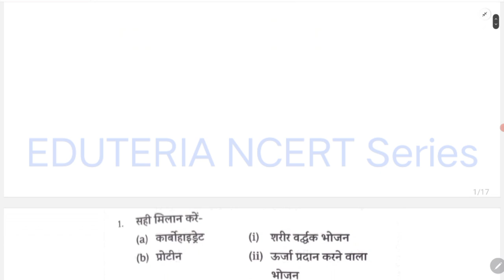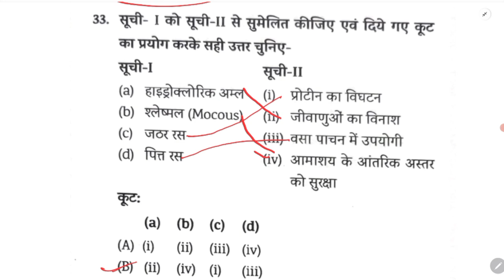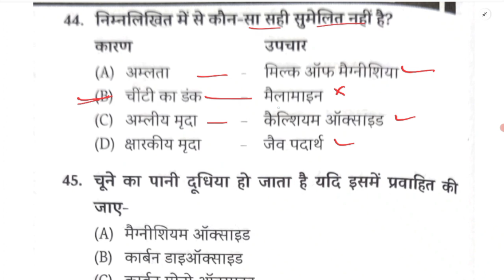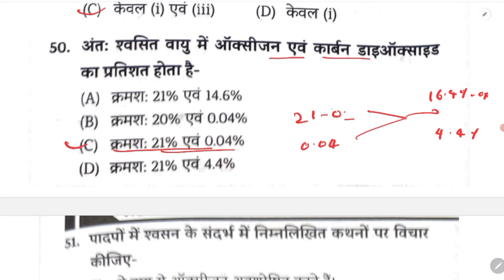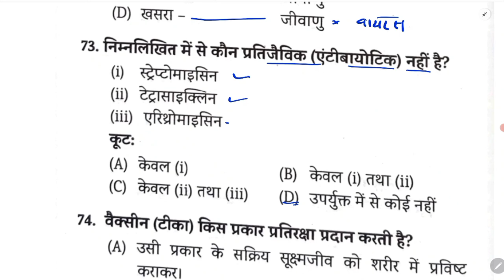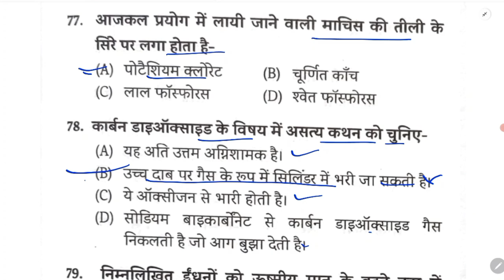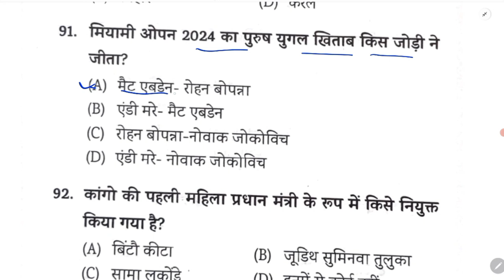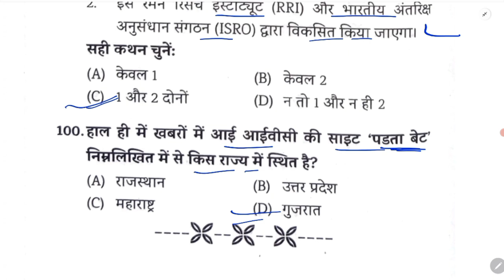Eduteria NCERT Practice Set | Eduteria NCERT Aadhar Series | Eduteria Ncert Set-14 | SUNBIK Classes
Follow the SUNBIK Classes channel on WhatsApp

SUNBIK Classes
From-Nalanda Bihar(india)

Edu Teria Current Affairs february 2024 Book new
Edu Teria Current New february 2024
Edu Teria Current Affairs2024
Edu teria Current Affaires februay2024
Edu teria Current february 2024
SUNBIK Classes
Edu Teria current affaires edition 2024
Edu Teria current affaires new book february 2024
edu Terria current affairs
edu Teria current affaires pratice full video new book December months
edu teria current affaires varsiki
edu Teria Current Affaires  february edition 2024
aagaami khel pratiyogita
khel pratiyogita
khel aayojan athal
aayojan sthal
pramukh diwash
only current affairs
static gk
samsamaayiki
book and authors
index 2021
pramukh niyukati 2021
cricket news
pramukh yojana
pramukh diwash